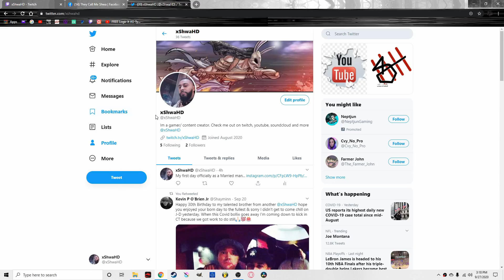4the4K | The Wraith Pt.2 | A Dead By Daylight killer series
Another installment in a series playing dead by daylight. The purpose is to kill all 4 survivors or 4k at least once in a 2 game series. I am a higher rank killer so the matches get tough. this is a console series only and is for fun not to try hard. Keep that in mind as i do some toxic things throughout the series. I plan to grow in the future and hopefully become a consistent content creator. Thanks for taking the time to read this and if you want more you can follow me and become part of the content creation.

until the next video... Shwa Out